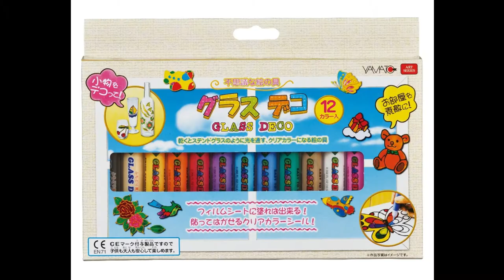懐かしの絵の具 グラスデコで遊んでみた ステンドグラス グラスデコ